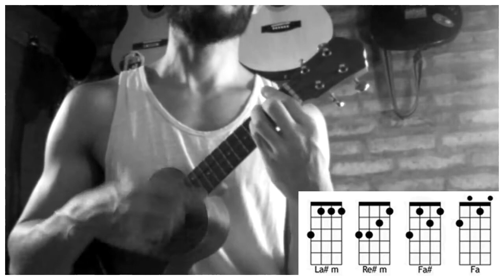REGGAETON CON UKELELE | Ahora - J. Balvin (tutorial/cover ukelele)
Si no escucho esta música, porque la grabo? Porque es lo que la mayoría si oye, y la idea es lograr que puedan tocar el instrumento. Saludos y gracias!